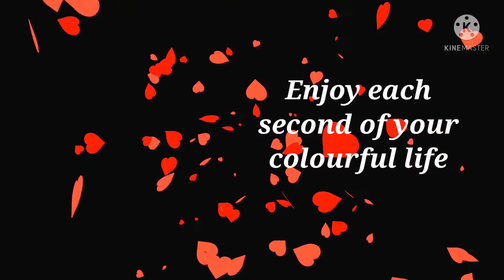Easy Draw | Draw with 'C' shapes | Make C's into an animal !!!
Convert the letter C's into an animal...Colour it and enjoy!!!